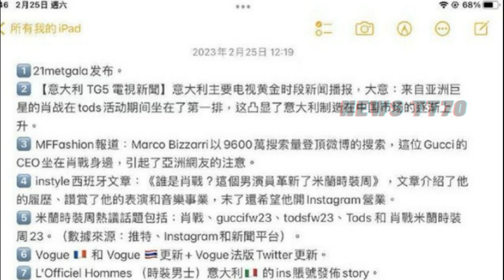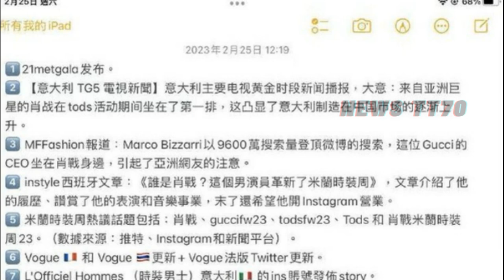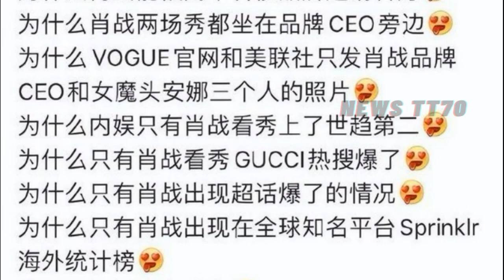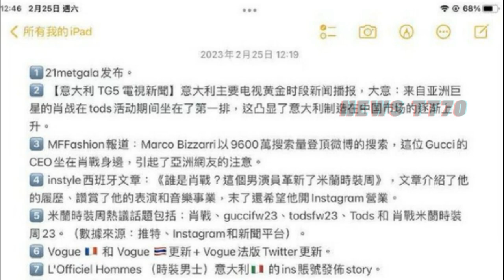【NEWS TT7002月26日】“小蚯蚓”杨紫 不仅变得越来越美丽。肖战 米兰行墙里墙外双爆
“小蚯蚓”杨紫不仅变得越来越美丽，私下的穿搭也很是吸睛呢
肖战米兰行墙里墙外双爆，引网友连环问！功夫都在“画外”！